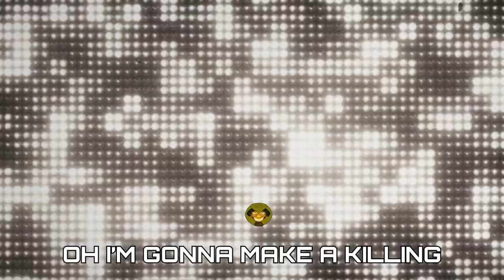🎵DOOM: Slaying to Stay Alive 🎵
Doom Inc the musical, supported by the gruesome twosome and a twist of metal to brighten up your day.

Produced by Tom Jenkins and Ben Michael
Lyrics written by Ben Michael
Music Produced by Joe 'Gizmode' Simmons
Guitar by Neil Sherman
Additional Animation by Liam McKeown
Edited by Jason Dewey

DOOM: DEAD METAL
Animated by IvanAlmighty
Produced by Tom Jenkins
Writing & Sound Design by Jason Dewey
Additional material by Tom Jenkins & Laura Rankin

DOOM INCOPORATED
Original Concept by Jason Dewey
Written by Eddie Bowley, Ben Michael and Jason Dewey
Storyboards and Concept Art by Claire McLoughlin
Animation and Clean Up by Jesus Henriquez and Claire MacKenzie
Backgrounds and Additional Animation by Liam McKeown

DOOM: VEGAN DEMONS
Written by Tom Shreeve
Additional material by Ben Michael & Tom Jenkins
Animated by Chimaru

DOOM BABY
Executive Produced by Tom Jenkins
Produced by Tom Jenkins & Ben Michael
Written and Animated by Pegbarians